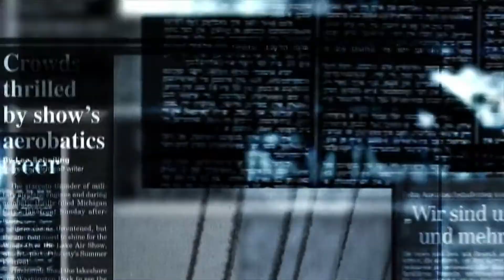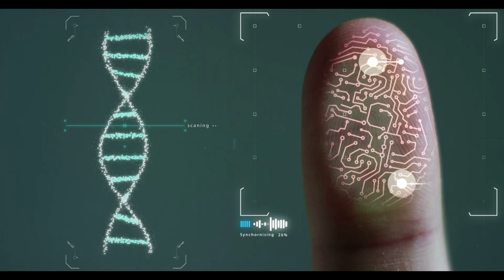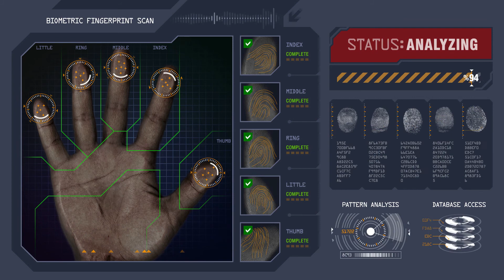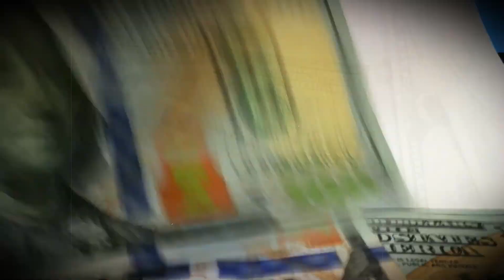भारत और अन्य देश का पहचान पत्र। // india and other country identity card .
identity card online

voter identity card

identity card number

identity card format

election commission of india identity card